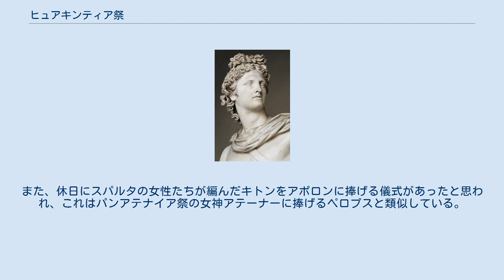ヒュアキンティア祭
ヒュアキンティア祭を創始した神、アポロン ヒュアキンティア祭（古希: Ὑακίνθια, Hyakinthia、英語: Hyacinthia）は、スパルタにおける重要な宗教祭儀の一つ。
カルネイア祭に次いで有名であった。
毎年夏のヒュアキントス月に、スパルタ南部アミュクライのアポロン神殿で開催された。
戦争よりもヒュアキンティア祭を優先した例もあるほどに、スパルタ人はこの祭儀を重視していた。
 ヒュアキンティア祭は、光明神アポロンとその恋人ヒュアキントスの悲恋によって生まれた。
スパルタ王アミュクラースの息子であったヒュアキントスは、その美貌からアポロンによって愛されていた。
ある日、二人は円盤投げに興じていたが、アポロンの投げた円盤が跳ね返ってヒュアキントスの頭に直撃してしまい、死亡してしまった。
 別の説では、同じくヒュアキントスに恋心を寄せていた西風の神ゼピュロスが、アポロンと楽しそうに遊ぶヒュアキントスを見て嫉妬に狂い、アポロンの投げた円盤を風の力で操ってヒュアキントスの頭に激突させたという。
 いずれにせよ、円盤の激突によって死亡したヒュアキントスを酷く悼んだアポロンは、彼から吹き出る血でヒヤシンスという花を創造した。
また、アポロンはヒュアキントスの死を毎年悼むように、ヒュアキンティア祭を創始した。
 ヒュアキンティア祭はヒュアキントス月のはじめに三日間続いた。
この祭儀の期間中はスパルタ市内に人気が無かったと言われるほどに、盛大に祝された。
スパルタ人の農奴であるヘイロータイもこの祭儀に参加することができ、外国人も同様であった。
 この祭の一日目は極めて沈鬱なムードで執り行われる。
英雄ヒュアキントスの死を嘆き悲しみ、その英霊に対して生贄を捧げる。
宴会も催されるが、壮麗さを一切排した厳粛なもので、文字通りお通夜のようである。
犠牲獣も簡素であった。
 二日目はヒュアキントスの再誕祭である。
若者たちがキタラとアウロスを演奏し、アポロンの栄光を讃える合唱歌を歌う。
他の市民たちは騎馬レースに参加した。
国内の多くの合唱隊が国歌や舞踏を演じ、その優劣を競った。
アミュクライはまた、パレードの会場となり、国内の女性や少女たちによって装飾された荷車がそれを盛り上げた。
アポロンにたくさんの犠牲が捧げられるが、犠牲獣は山羊限定であった。
友人や親戚たちを招いて宴会が開かれ、それはコピス（希: κοπίς)と呼ばれた。コピスはスケーナイ（希:σκηναί）と呼ばれる特別な天幕の下で行われていた。
 三日目はどの文献にも詳細が記述されておらず、詳しくは分かっていない。
より厳粛な祭儀が行われたと考えることもできる。
また、休日にスパルタの女性たちが編んだキトンをアポロンに捧げる儀式があったと思われ、これはパンアテナイア祭の女神アテーナーに捧げるペロプスと類似している。